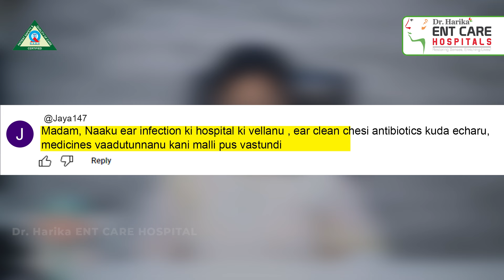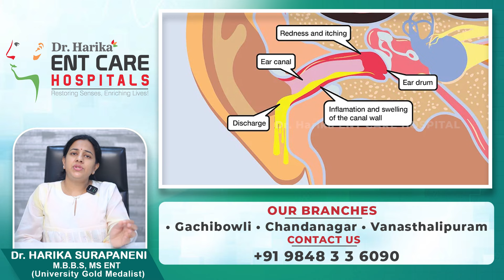askdrharika || చెవి నుండి చీము కారుతుందా..? || Dr Harika ENT Care Hospital